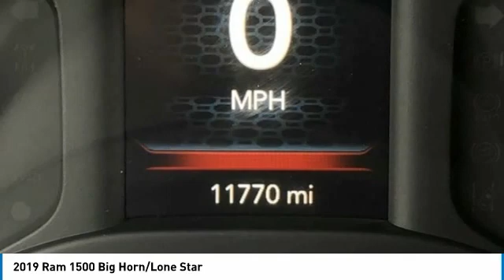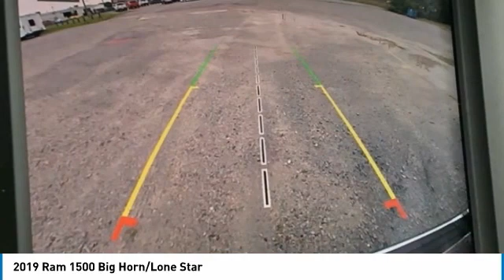2019 Ram 1500 Big Horn/Lone Star Delmonico Red Pearlcoat in Chattanooga 30570P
2019 Ram 1500 Big Horn/Lone Star